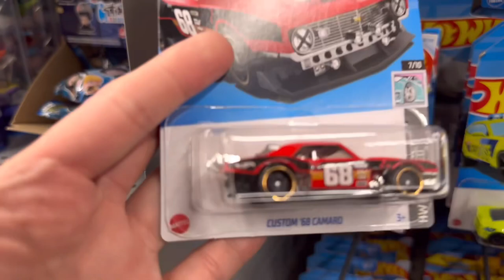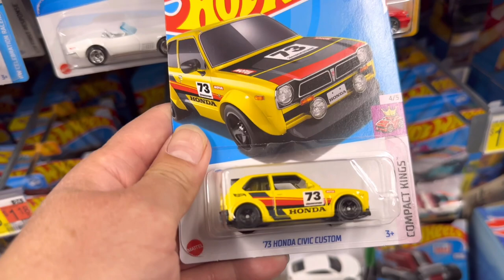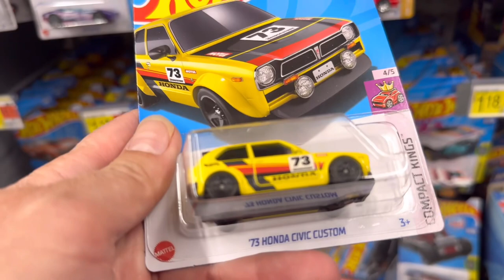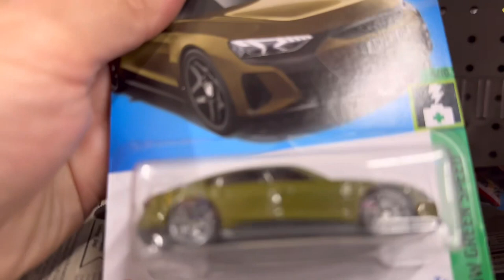￼ Hot wheel hunting restock ￼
Hot wheel hunt too many hot wheels have to sell all the hot wheels and stores before they get restocks

-timestamps-
00:00:00 - intro
00:05:08 -  end